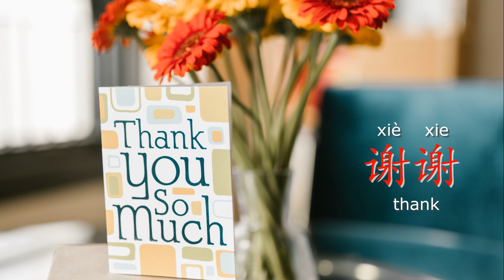学中文-母亲节 | Mother's Day in Mandarin Chinese | 學中文母親節 | xuezhongwen Muqinjie | 母亲节生词 | 母亲节文化 | 母親節文化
In this video, you can learn 10 essential expressions about Mother's Day in Mandarin Chinese, such as "Happy Mother's Day!", "Mom, I love you!" etc. Next video will introduce a story about Mother's Day. Hope the videos will be helpful for your Chinese learning.